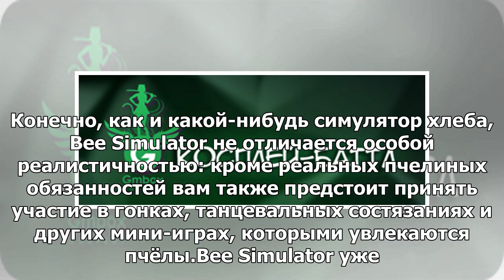Поклонники камней, коз и хлеба: был анонсирован пчелиный тренажер